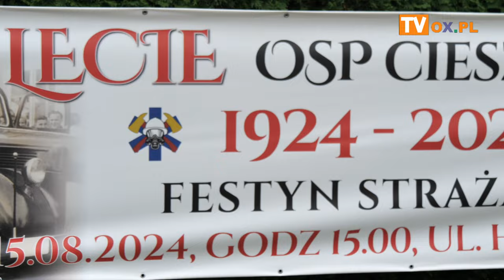Uroczystości z okazji jubileuszu 100-Lecia założenia OSP w Cieszynie Pastwiskach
W czwartek (15.08) w Cieszynie Pastwiskach odbyły się uroczystości z okazji jubileuszu 100-Lecia założenia OSP.
Podczas wydarzenia miał miejsce uroczysty apel, wręczenie odznaczeń, wystąpienie zaproszonych gości i defilata pododdziałów, po czym
odbył się festyn strażacki.